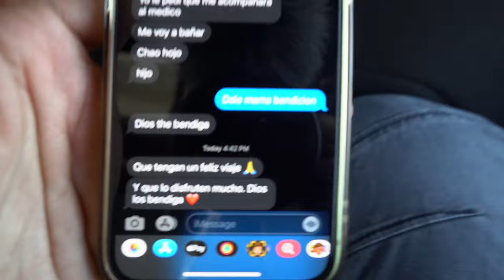Spring Vacations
Bye.